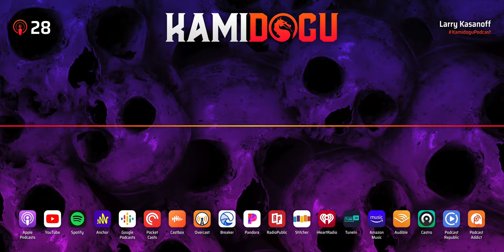Larry Kasanoff | Podcast Episode 28